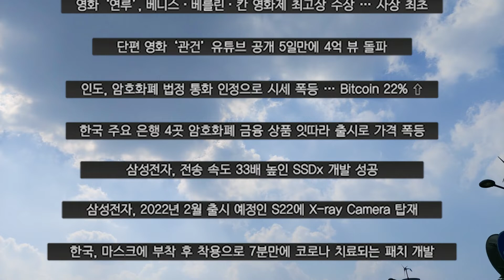미래의 좋은 바램 뉴스 모음 🙏🏻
바래봅니다..

🖥 PC Spec
CPU : Ryzen5 1600 @ 3.7Ghz O.C
M/B : Gigabyte GA-AB350M-Gaming3
VGA : MSI GTX 1060 6GB TF6
RAM : Samsung 2,133 @ 2,666Mhz O.C
PSU : Antec HCG 850W 80+ Gold